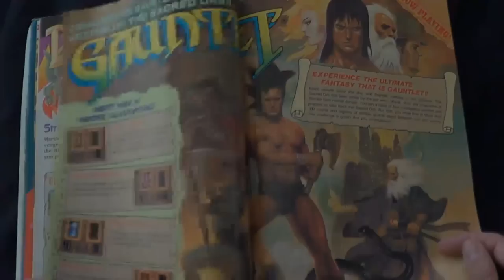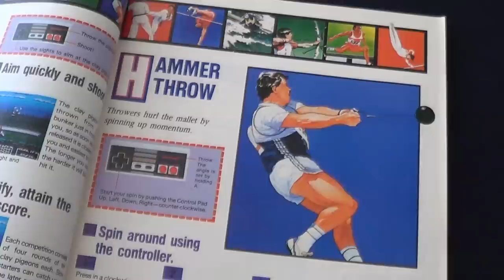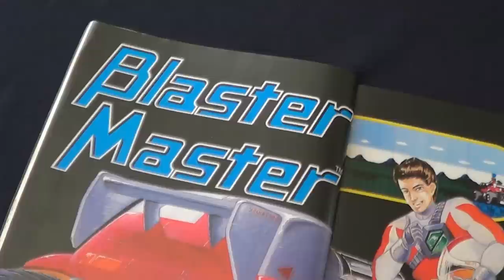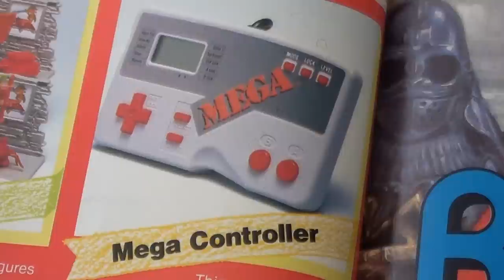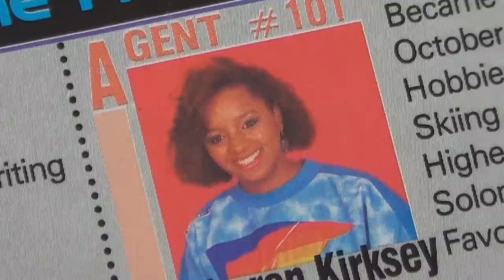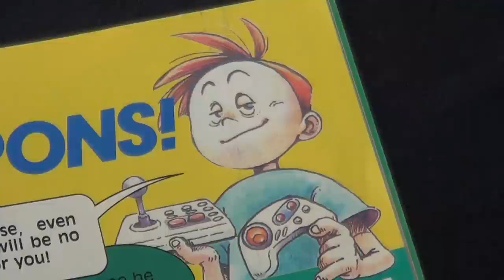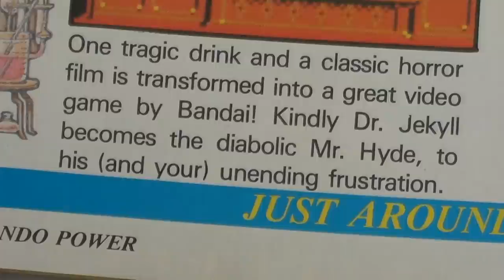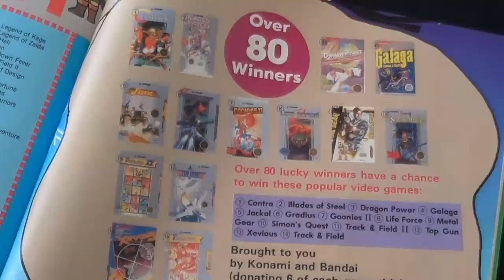Nintendo Power Time Machine Issue #3 | Track & Field II | NES Magazine Review 2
This is the issue with shoes on the cover... but inside it is gushing with nostalgia.  Blaster Master, Captain Nintendo, the NES Advantage, Nintendo lunch boxes, Mario underwear, and more! Also... for some reason, Jay Leno is in this episode.

I hope you enjoy this episode of Nintendo Power Time Machine.  This entire series is inspired by some of my favorite YouTubers out there: HappyConsoleGamer, AVGN, and Gamester81.

"Nintendo Power" "Nintendo Power Review" Nintendo Power "Nintendo Power Time Machine" "NES Complex" NESComplex "Video Game Magazines" "Video Game Memories" "Nintendo Entertainment System" NES "Nintendo Power Time Machine - Episode 3"  "Nintendo Power Issue 3" "Track & Field II" "Blaster Master" "NES Advantage" "Blades of Steel" "Minus World" "Captain N"